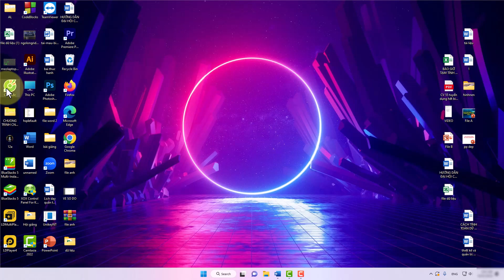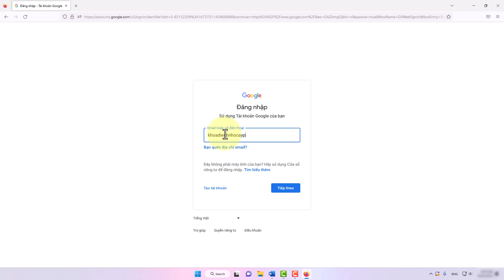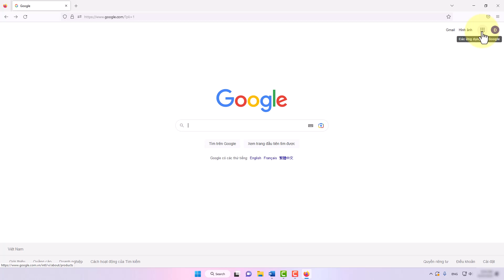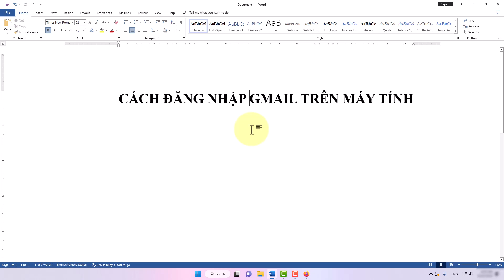Cách Đăng Nhập Gmail Trên Máy Tính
Trong video này mình sẽ hướng dẫn cho bạn, Cách Đăng Nhập Gmail Trên Máy Tính
Thực hiện bởi kênh kiến thức tin học